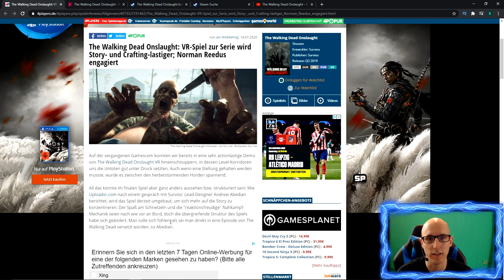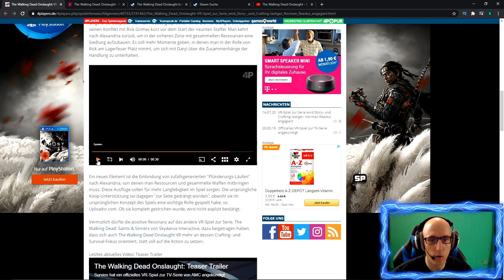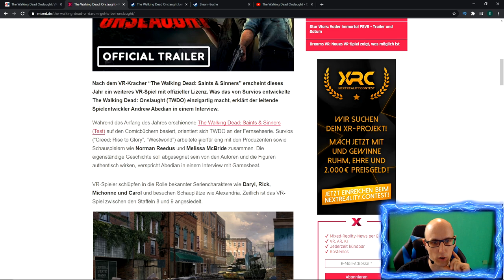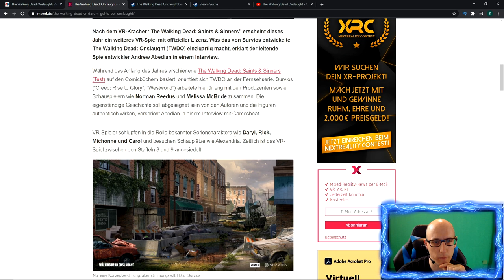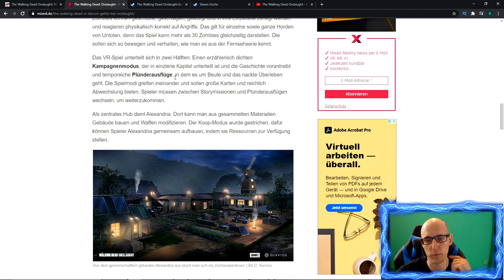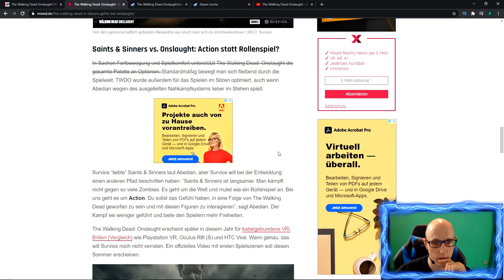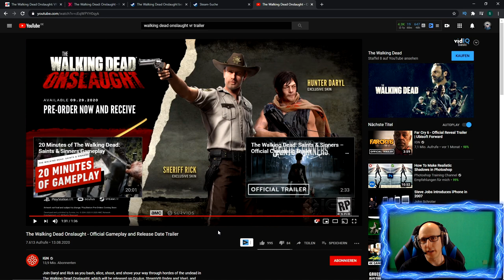The Walking Dead Onslaught - Neuer Trailer Reaction & Info´s - Release Date - Deutsch / German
In Walking Dead Onslaught spielen wir vorwiegend Daryl, es sollen aber auch die Charaktere von Rick, Michonne und Carol spielbar sein.
Obwohl das Spiel wohl Action lastiger sein soll als Walking Dead Saints & Sinners, so soll die Story dennoch nicht zu kurz kommen.

Leider wird es keinen Koop Modus geben .

TRAILER Start 07:40

Amazon Shopseite:

▌Social Media ▌